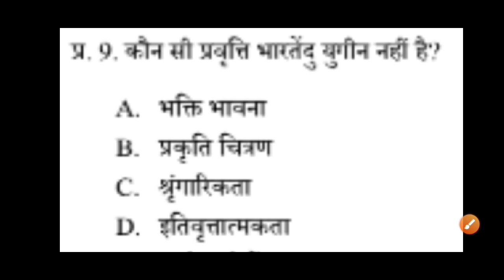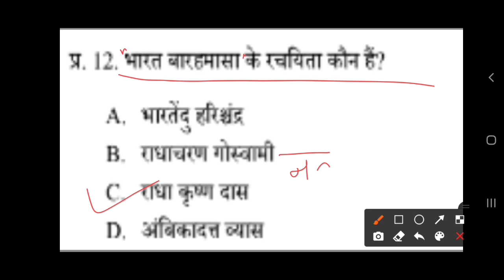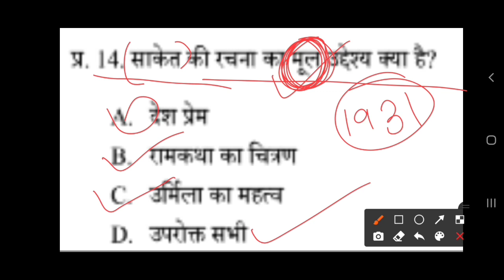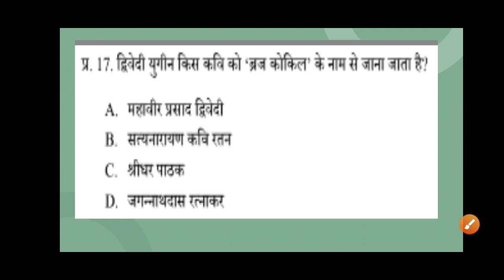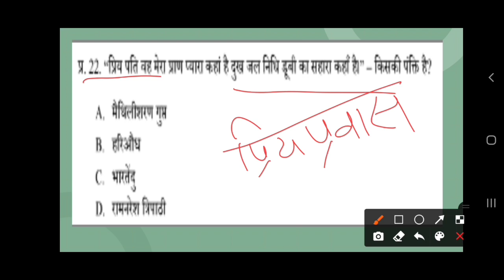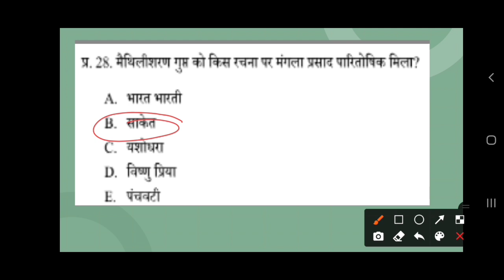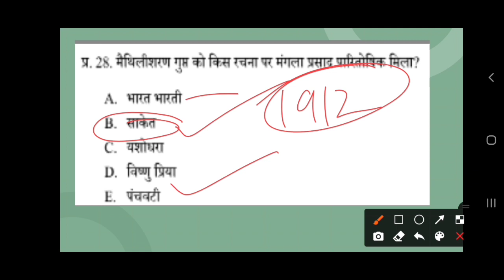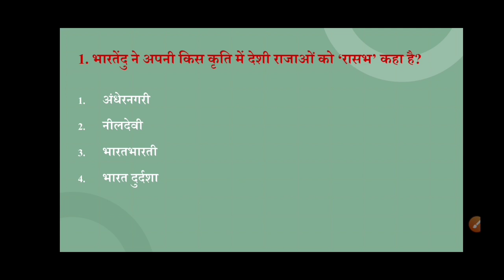LT Commission 2021 Preparation Most Important Questions|| LT Tet 2021|| HP LT Commission Preparation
Whatsapp no.for LT Commission Lectures...